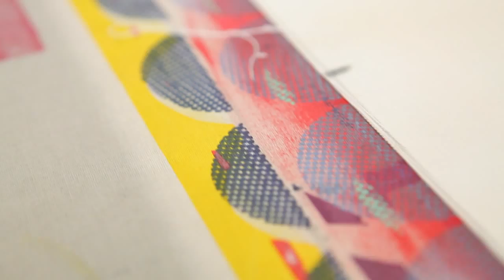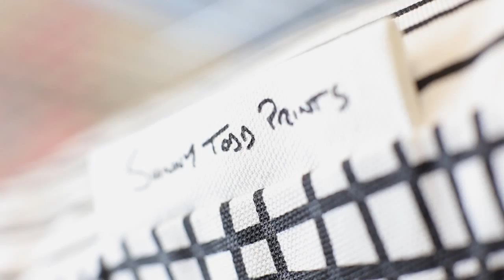Sunny Todd Prints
Design duo behind British company 'Sunny Todd Prints'- Sunny and Emma Todd, printing in their Ledbury studio. Video created by Terrapin 5